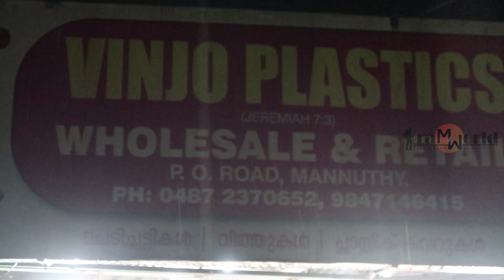ചെടിച്ചട്ടി ഓൺലൈൻ ബിസിനസോ ??? മണ്ണൂത്തി l Mannoothy l Pots l Indoor Pots